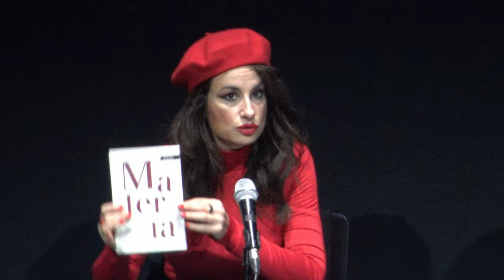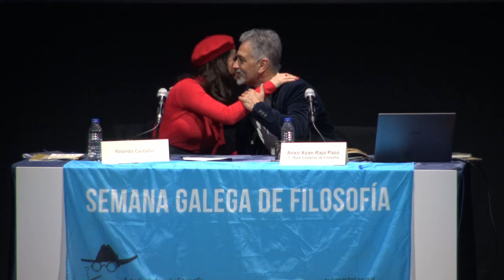Yolanda Castaño “Unha arte temporal extraída dunha mina temporal”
YOLANDA CASTAÑO

Unha arte temporal extraída dunha mina temporal

Que para a poesía se precisa tempo é algo que pode ofrecernos diferentes lecturas dependendo do punto de vista: o tempo de procesamento dunha emoción logo de vivila, o tempo en que transcorre a súa lectura ou escoita como arte temporal que é, o tempo que o lector ou lectora precisa para abordala dende unha interpretación crítica e reflexiva.

Mais, tamén bebe do tempo o propio proceso de creación: o mesmo tempo do que extraemos recursos para sustentarnos. É ese un xacemento infinito? Como conciliar nun mesmo tempo vida persoal, profesional e artística? Canto custa cada un deses tempos e cantos xuros inclúe? É compatíbel a accesibilidade da cultura e que teña un prezo o tempo das súas traballadoras? Ten de veras valor o tempo de todas as persoas ou só os dalgunhas?

Sobre o tempo dos corpos que escriben, sobre dedicarte ao que poidas permitirte dedicar o teu tempo, sobre comprar tempo e sobre todas estas cuestións reflexionaremos nesta charla que, salpicada de poesía, abrirá boca ao que será o primeiro ensaio da Premio Nacional de Poesía 2023.

CV

Yolanda Castaño é un dos rostros máis populares e internacionais da poesía galega. Tamén colaboradora de TV cun Mestre Mateo á Mellor Comunicador/a en 2005, naceu en Santiago de Compostela en 1977; na Coruña licenciouse en Filoloxía e realizou estudos audiovisuais. Activa dinamizadora cultural que fundou a súa propia Residencia para Escritores/as na Coruña en 2019, dende 2009 dirixe varios proxectos con poetas galegos e internacionais: o ciclo de recitais mensuais POETAS DI(N)VERSOS na Coruña (Premio da Crítica Galicia á mellor Iniciativa Cultural 2014, Premio Rodolfo Prada á Xestión Cultural 2022 e Premio Follas Novas á Mellor Iniciativa Cultural 2022); o Obradoiro Internacional de Tradución Poética “Con barqueira e remador” na illa de San Simón e, durante case unha década, o Festival de Poesía PONTE-POÉTICA en Pontevedra. Alén diso, ofrece obradoiros literarios, recitais, videopoesía e outras mostras do seu traballo dentro e fóra do país, por máis de corenta países de toda Europa e América, ademais de Tunisia, Marrocos, Cabo Verde, Kenia, Palestina, India, China ou Xapón. Durante anos traballou en televisión (Premio Mestre Mateo Mellor Comunicador/a de TV 2005), e publicou columnas en distintas cabeceiras galegas. Foi responsable de mostras poéticas colectivas, de traducións de poesía, de biografías de poetas, de estudos sobre a historia da poesía galega e de edicións literarias. Aparece representada en numerosas revistas especializadas, libros colectivos e antoloxías tanto galegas como estatais e estranxeiras, así coma en numerosos festivais internacionais de poesía, téndose traducido en parte a máis de trinta linguas.

Premio Nacional de Poesía 2023, dúas veces Premio da Crítica Española en 1999 e 2023, Premio Espiral Maior 2007, Premio Ojo Crítico 2009 (ao mellor poemario publicado en España por un autor/a mozo/a, escollido tamén por El Cultural coma un dos 5 mellores libros de poesía editados ese ano en España), Premio Fundación Novacaixagalicia, “Autora do Ano” nos Premios Irmandade do Libro 2014, Premio Estandarte ao Mellor Poemario publicado en España 2020, Premio Miguel González-Garcés de Poesía, Premio da Cultura Galega, Galega do Ano 2023 e Premio Ramón Piñeiro de Ensaio, entre outros recoñecementos.

Yolanda Castaño conta con sete poemarios individuais (entre os que salientan Vivimos no ciclo das Erofanías, O libro da Egoísta, Profundidade de Campo, A segunda lingua e Materia), edicións bilingües dos mesmos (para España e Latinoamérica) en Visor libros, varias escolmas persoais (bilingües, con música, en Cómic-Poético...), algunhas plaquettes (en castelán, alemán, croata, macedonio, francés, grego ou chinés), libros individuais en inglés, francés, italiano, serbio, macedonio, catalán, esloveno e armenio, e sete libros de poesía infantil, ademais de obras asinadas como editora, biógrafa e tradutora.

Con case 30 anos de traxectoria na poesía galega, desenvolve multitude de experiencias que mesturan a poesía con outras linguaxes creativas (música,
plástica, audiovisual, arquitectura, banda deseñada, cine en 360º, danza e até cociña), ben en solitario ou en colaboración con outros artistas. Foi distinguida con varias bolsas internacionais de creación en residencia: en 2011 no IWTCR de Rodas (Grecia) e mais na Villa Waldberta (Múnich), en 2014 no HIP-Beijing (China), en 2016 no Castelo de Hawthornden (Escocia), en 2021 en Valparaíso (Andalucía), en 2022 en Saari (Finlandia), Dorland (California) e a Fundación Uxío Novoneyra e en 2023 en Nilüfer (Turquía).